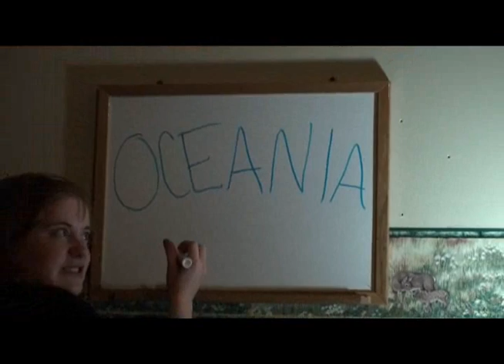1984 Cover of Ohio by Neil Young